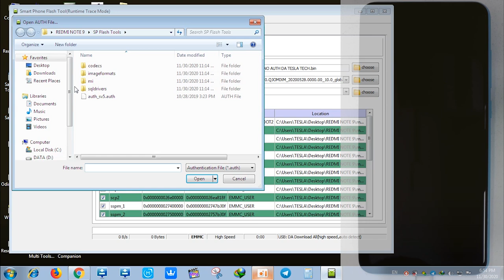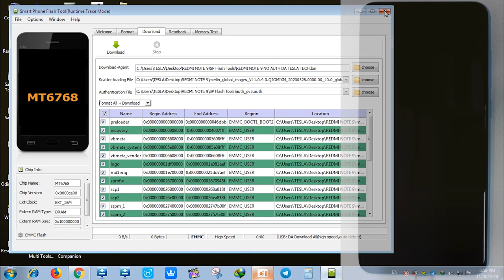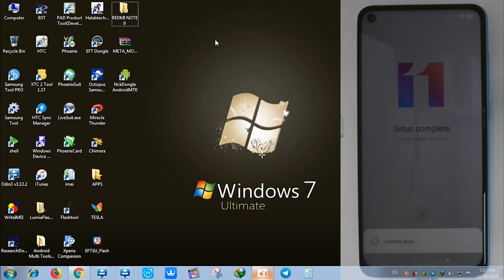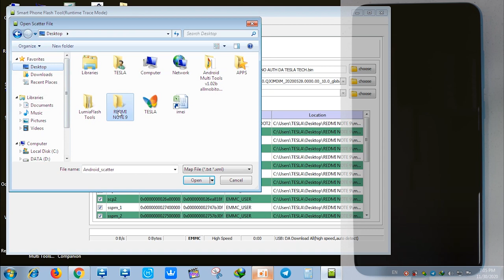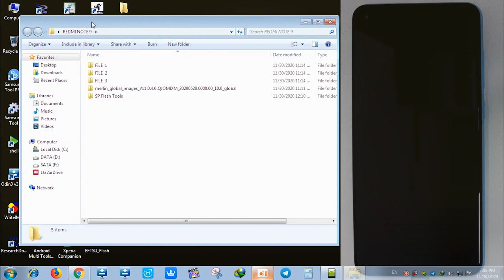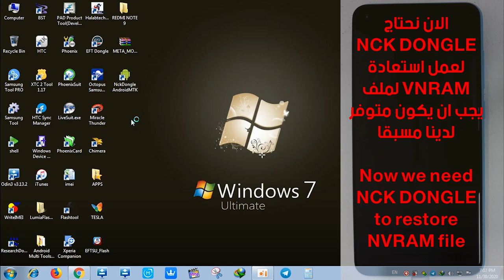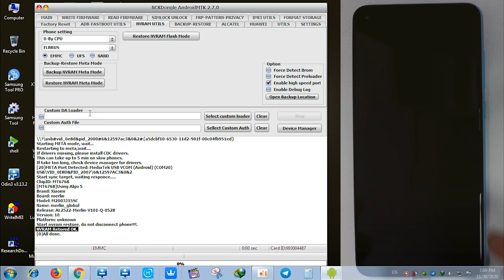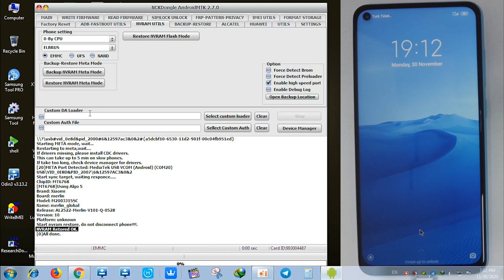Redmi Note9 Fix Imei Null Looked BOOTLOADER / حل مشكلة ايمي ريدمي نوت ٩ مقفل بوت لودر وإصلاح ايمي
حل مشكلة جهاز ريدمي نوت 9 فاقد الايمي بعد التحديث
نشرح في هذا الفيديو مشكلة أغلب أجهزة ريدمي نوت 9 وهي فقدان الايمي بعد التحديث الهوائي أو تعطل مستشعر البصمة أو حساس المكالمات أو اصبح الجهاز لا يقرأ السيم أبدا بالاضافة لوجود مشكلتين هامتين :
الأولى : هي أن البوت لودر مقفل
الثانية : هي أن الروم أو الفلاشة أو الجهاز توجه الصين
لذا بهذا الفيديو قمنا بحل هذه المشاكل وباستخدام فلاشة عالمية داعمة لكل اللغات رغم أن البوت لودر مقفل
Redmi note 9 fix all problems
we fixed in this video many problems about redmi note 9 like imei is null after system update
Fingerprint sensor , call sensor and maybe phone can't read or see sim card after update
we fixed these problems even we have :
BOOTLOADER IS LOOCKED
PHONE IS DIRECTED TO CHINA
so we flashed this phone with GLOBAL ROM even bootloader is loocked and phone directed to china
xiaomi official firmware website ( NOTE 9 )

الموقع الرسمي لشركة شاومي لتحميل فلاشة عالمي المتوافقة مع الجهاز الجاري اصلاحه